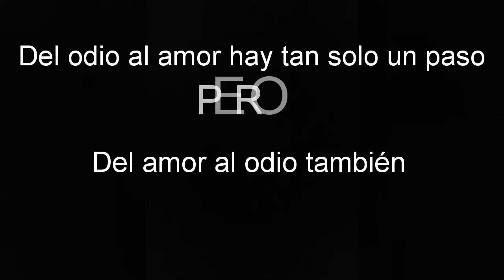¿Por que otra vez?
Se puede amar y odiar a la mis persona?, pues es el caso de Ross Hart y Aleandro Estivenson (que por cierto es un tarado, pero un tarado muy tierno).

Una historia llena de amor, Mentiras, venganza, secretos y sobre todo sexo del bueno.